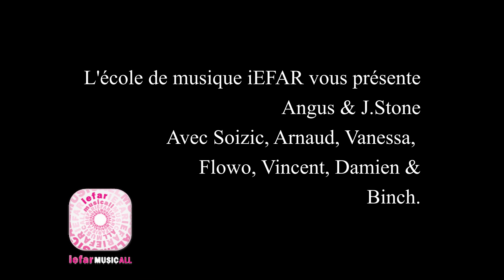Angus & J Stone by école de musique iEFAR Montpellier Jam Session du 22 03 22 au GAM